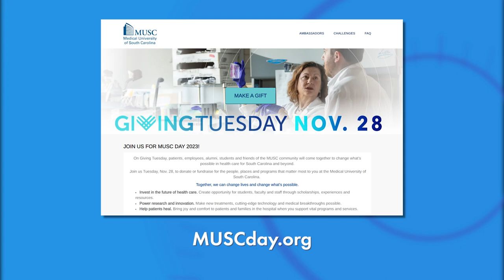MUSC's Giving Tuesday is November 28th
Kate Azizi, Vice President for Institutional Advancement at MUSC, shares how the hospital continually works to impact the community positively and how donations to the institution can go a long way.